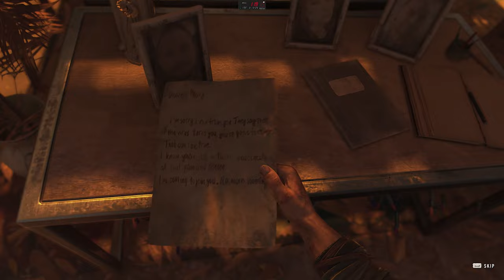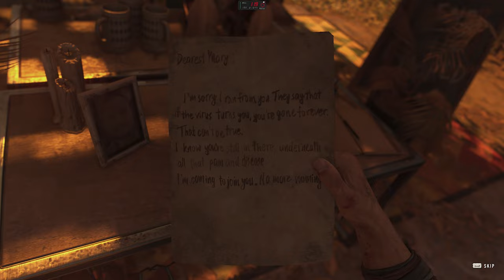THE FIRST HOUR OF : DYING LIGHT 2 | RTX 3090 + 5900X | NO COMMENTARY | PC GAMEPLAY RAY TRACING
► VIDEO INFO:
Before buying check out the first hour of Dying Light 2 Stay Human.
Game ran on maxed settings at 2k/1440p resolution.
RTX 3090 + Ryzen 9 5900x Watercooled overclocked system.

► GAME INFO:
Dying Light 2 Stay Human is an action role-playing survival horror video game, featuring a zombie apocalyptic-themed open world. Set 15 years after Dying Light, it stars a new protagonist named Aiden Caldwell (voiced by Jonah Scott), who is equipped with various parkour skills. Players can perform actions such as climbing ledges, sliding, leaping off from edges, and wall running to quickly navigate the city. It was confirmed that there are over 3000 parkour animations to give a more fluid free running experience. Tools such as a grappling hook and a paraglider also aid traversal in the city. Aiden can also use the undead to break his fall. The game is mostly melee-based with the majority of fighting using melee weapons. The melee weapons have a limited lifespan and will degrade as the player uses them in combat.[2] Long-range weapons such as crossbows, shotguns, and spears can be used as well. Weapons can be upgraded with different blueprints and components which can be found by breaking down weapons for craft parts. Aiden can also utilize superhuman skills due to the infection.[3] New zombies have been added. Like the first game, the zombies are slow when exposed to sunlight, but they become more aggressive and hostile at night.[4]

The game is set in the city of Villedor, a massive urban open world set in Europe that players can explore freely.[5] The map, which is four times bigger than the original game, is broken into seven distinct regions and each has its own landmarks and locations. When exploring the city, players can scavenge different scraps and resources for crafting new items and weapons.[6] In the game, players meet different factions and settlements and have to make different decisions that would fundamentally change the state of the game's world and how non-playable characters view Aiden. The consequences are far-reaching, with the player being able to bring prosperity to a faction while completely destroying another settlement. Making certain decisions will open up or seal-off areas in the city, encouraging players to complete multiple playthroughs.[7] Like its predecessor, the game features four-player cooperative multiplayer.[8]